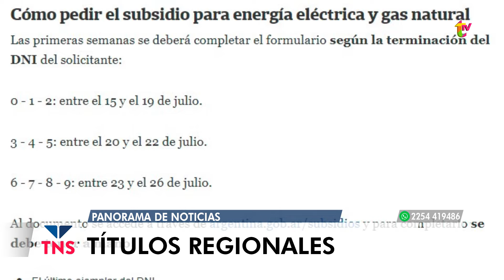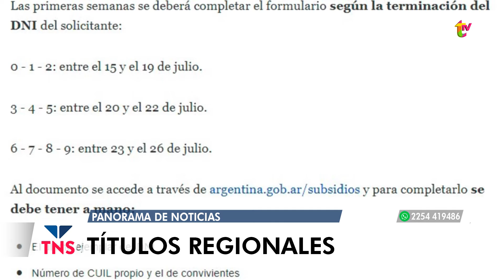Panorama de Noticias del viernes 15 de Julio de 2022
Te contamos lo que sucede en Pinamar y la región en 3 minutos!